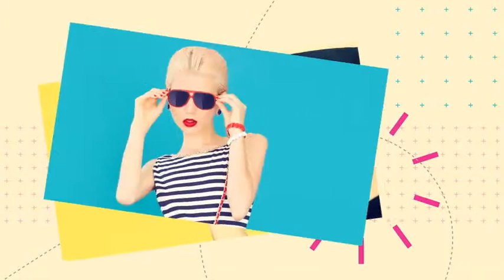After Effects Project Files - Photo Opener - VideoHive 8613563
compatible with After Effects CS5 and Higher versions Used Images/Videos Not included in Main File Full HD Resolution 1920x1080p No Plugin Required Fully Editable with After Effects You can us... (broadcast-packages) Read more